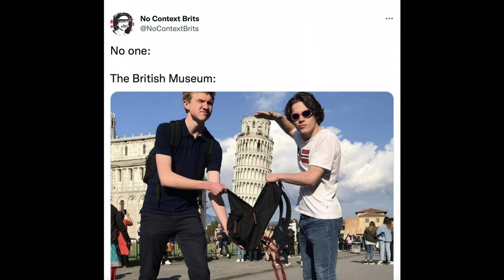How to CRUSH BRITAIN in 10 TURNS in Empire Total War: Darthmod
It pains me to say this as a Brit but Britain is annoying. What if there was a better way, a way to wipe Britain from the map before they even get going? Well today I'm here to show you the better way as France in Empire Total War Darthmod.

Remember 150 likes for part 2!

This is one of the best mods for Empire: Total War as reviewed by thousands of fans. It improves greatly the Gameplay & AI while it includes hundreds of new units, dozens of graphics & sound mods and many selectable gameplay features.

What it includes
Different mass settings for even more realistic melees.
Better musket accuracy balance. Muskets are now more lethal at close range.
Dagestan overprotectorship bug should now be toned down significantly or completely fixed. (Needs a new campaign to test). Generally the region trades should be much less.
The AI should attack/defend/make musket lines more effectively.
Morale tweaks. Morale much more dynamic.
Combat animation mechanics tweaks. The melees should now be much more brutal and good looking.
Some Unit Balance costs/stats changes (corrected some old vanilla clone units like the Cuirassiers that were exactly the same for French and for all other nations).
Major CAI tweaks & improvements. CAI should repair ships more frequently and all issues that have been reported have been addressed (Needs testing). Now also tries to disband unnecessary units. Also it should research military technology more (Needs to follow the installation instructions above to see this effect in x2,x4,x8 Technology rates).
AI Cavalry will not attack so prematurely or at least this undesirable situation is less frequent.
Formation AI improvements.
Ottoman turn lag issue possible fix.
Land and Naval autocalc should be much improved.
Artillery and Mortars less accurate.

00:00 It Pains me to say this...
1:22 WTF
1:35 In Today's Video
2:08 Canada for Croatia?
2:20 A Different Prize
2:32 Into Britain
3:00 The Battle of London!
6:38 Thats a Big Baguette
6:55 The Thin Line
11:15 England is Ours!
13:30 Liberating Scotland!
17:10 They've got NOTHIN LEFT
17:30 Running Rampant
19:05 Liberating Ireland
20:10 The Great Charge of Dublin!
21:50 Britain is Dead!
23:00 Like, Subscribe and Comment!